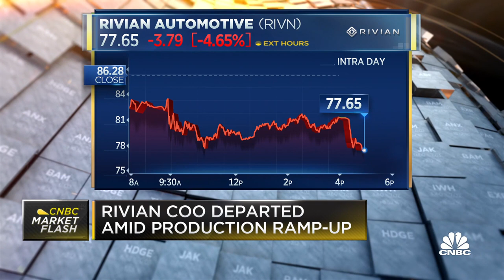Rivian COO departs amid production ramp-up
Phil LeBeau reports Rivian shares in a news alert on 'Closing Bell' as the company announces the COO has left the company.